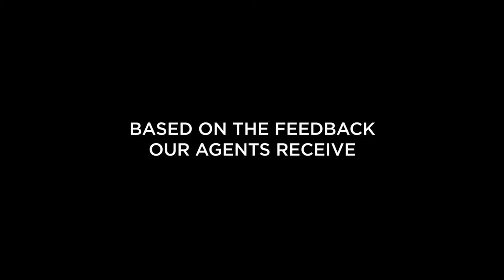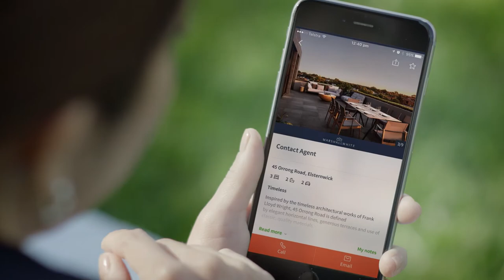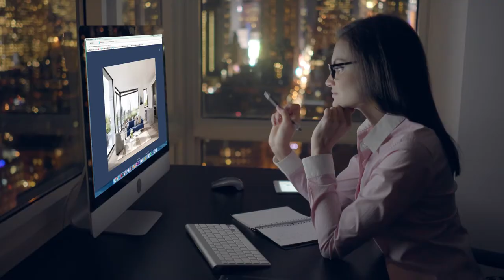Marshall White Projects Brand Film